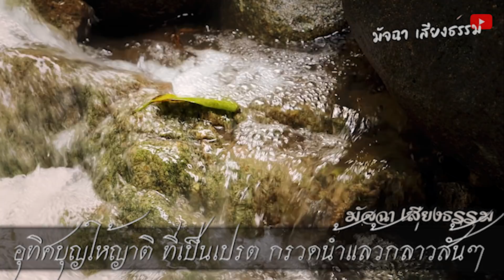วิธีอุทิศบุญ!! ให้ญาติ ที่เป็นเปรต! กรวดน้ำ แล้วกล่าวสั้นๆ ตามนี้!!